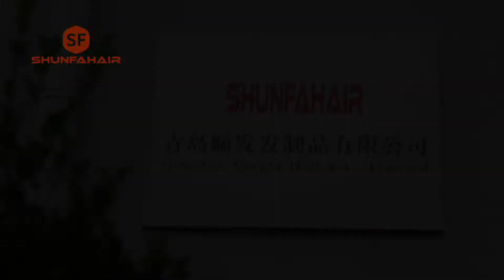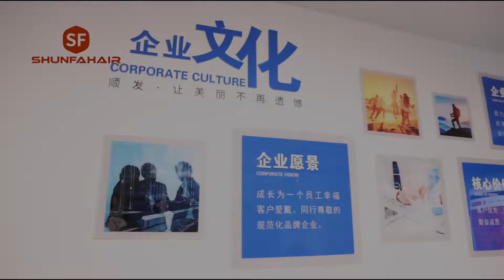Hair replacement women wig manufacture from shunfa hair factory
SHUNFA have been leaders in hair manufacturing and processing for over 20years.
Our modern states of the art factory is committed in the ethical production of all types of hair extensions and hair replacement.
We are confident we can beat your current supplier for other quality and cost.